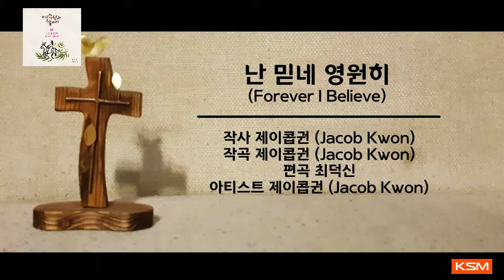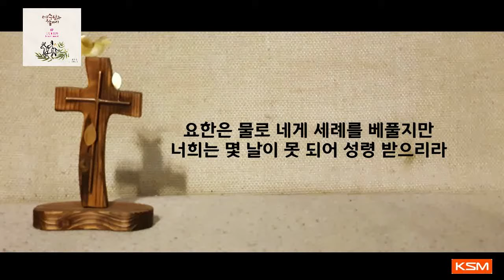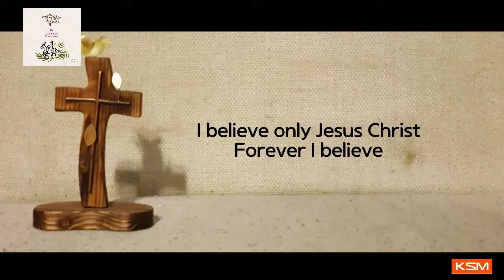[가사 영상 AR] 난 믿네 영원히 (Forever I Believe) - 제이콥권 (Jacob Kwon)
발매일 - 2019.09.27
앨범명 - 예수님과 함께 프로젝트 (Walking With Jesus Christ)
장르 - CCM
발매사 - (주) 광수미디어
기획사 - JF Entertainment

[예수님과 함께]  (Walking With Jesus Christ)

07  난 믿네 영원히 (Forever I Believe)
Music & Words by 권오철 (Jacob Kwon)

[Credit]
Arranger 최덕신
Guitar / Acoustic Guitar 임선호
Electric Guitar Solo 권경록
Bass 김진
Drum 김대영
Acoustic piano 남궁희
String Arrange 남궁희
Synthesizer 남궁희
Chorus 정유정 박재현 황효선 김현지

[곡 소개]
“그 피가 내 죄를 씻었네 난 믿네
주 보혈 내 생명 살렸네 난 믿네 영원히”
사도행전 1장~2장은 너희는 몇 날이 못 되어 성령으로 세례를 받으리라는 약속의 말씀을 증거합니다. 죄로 인해 죽을 수 밖에 없었던 우리들을 그리스도의 보혈의 피로 살리고 주님의 참 제자가 되게 하시고 다시 오실 하나님의 나라를 준비하는 믿음을 가진 증인들로 저희들을 부르셨습니다.

우리들은 어떠한 상황 가운데에서도 믿음 안에서 주님만을 바라보며 나아가자는 메시지를 중심으로 이 곡이 만들어 졌습니다.

나는 믿습니다. 영원히!

[가사]
그가 고난 받으신 후에
또한 그들에게 확실한 많은 증거로
친히 살아 계심을 나타내사
사십 일 동안 제자들에게 보이시며 음~
하나님 나라의 비밀을 말씀하시니라
어둠 권세 깨뜨린 예수
울던 우리에서 찾아와 친히 말씀하시네
너희는 두려워 말라 내가 도우리라
요한은 물로 네게 세례를 베풀지만 음~
너희는 몇 날이 못 되어 성령 받으리라
죽었던 내 영혼 살렸네 난 믿네 영원히
그 피가 내 죄를 사했네 난 믿네
십자가 온 세상 구했네 난 믿네 영원히
I believe only Jesus Christ
Forever I believe